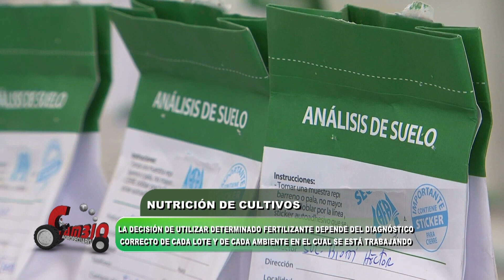CAMBIO AGROPECUARIO Nº 1329 – Ing. FERNANDO GARCÍA - Coordinador Académico - Fertilizar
FERTILIZACIÓN DE CULTIVOS. Considerar la relación Insumo-Producto para la campaña granaria. La decisión de aplicar un determinado nutriente se toma, siempre, a partir del diagnóstico correcto de cada lote y en cada ambiente que se trabaja. La deficiencia de azufre en la mayoría de los campos de pampa húmeda. Preocupación por deficiencias de Zinc en distintas zonas productivas de Argentina. Concepto de buena salud y su extensión al ambiente permite identificar dónde está el problema en la cadena de producción.